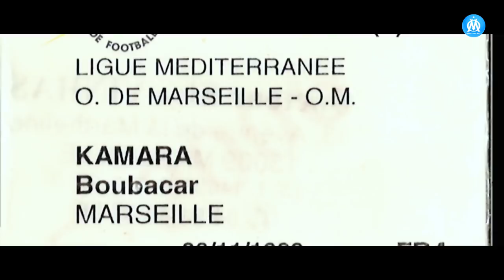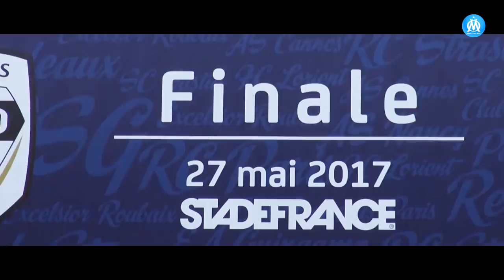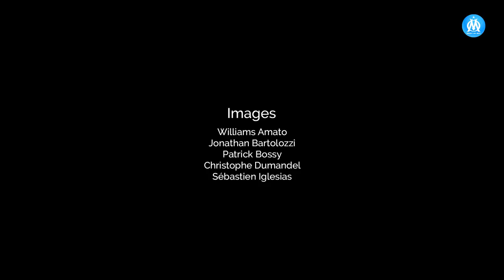Kamara & Lopez l Leur parcours à l'OM l Documentaire exclusif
Découvrez dans ce nouveau documentaire intitulé "parcours 2 minots"  sur les deux jeunes joueurs de l'Olympique de Marseille Bouba Kamara et Maxime Lopez: leur début au centre de formation, leur première apparition dans le groupe pro, leur réaction lors de leur première entrée découvrez leur histoire.